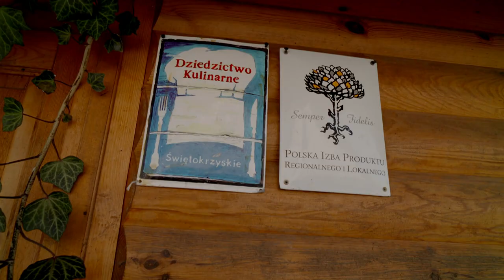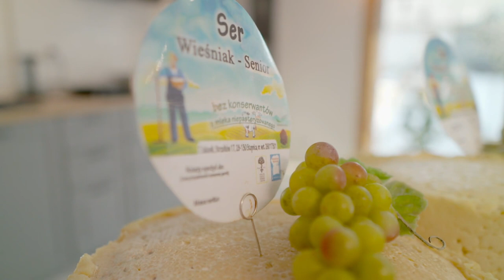Rolniczka innowatorka – Teresa Łukasik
Z jednej strony delikatna, drobna, z drugiej – przebojowa i energiczna. Kiedy trzeba jest inseminatorką, pracuje również na owijarce do sianokiszonek i ciągniku. Przede wszystkim jednak, wytwarza sery. Sama wymyśliła produkcję buncoka strzałkowskiego i ciągle wprowadza nowe rozwiązania w gospodarstwie, które nie tylko ułatwiają pracę, ale także sprawiają, że jest ono przyjazne środowisku. Poza tym jest żoną, mamą trójki dzieci i babcią. Teresa Łukasik to zwyciężczyni konkursu „Rolniczki motorem innowacji w Polsce”. O byciu swoistą siłą napędową gospodarstwa opowiedziała Marii Sikorskiej, autorce telewizyjnego programu "Z klimatem i z pasją".